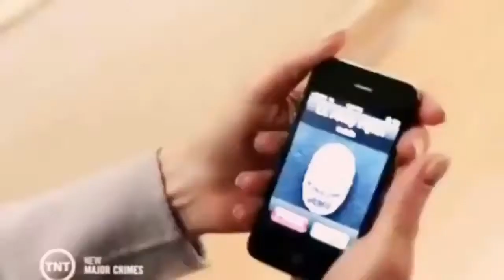Shandy moments - Major Crimes | Mix | #2